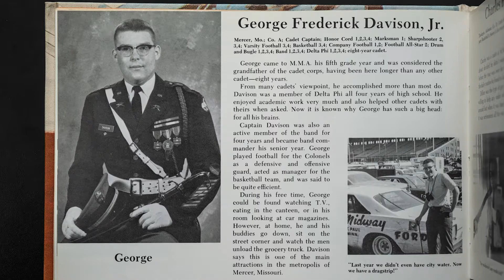Legacy Family: Cadet Sean Mumm and grandfather George Davison '68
George Davison, Missouri Military Academy Class of 1968, shares his perspective watching his grandson, seventh-grade Cadet Sean Mumm, undertake the journey of a member of the MMA Corps of Cadets and the growth he has seen in Sean.

Cadet Mumm is also a legacy of his great-uncle Dean Davison '78.

"With Sean as a legacy, both my brother and I are extraordinarily proud that he is able to continue the family tradition here ... He is showing the character that we want a young man from MMA to have." — George Davison